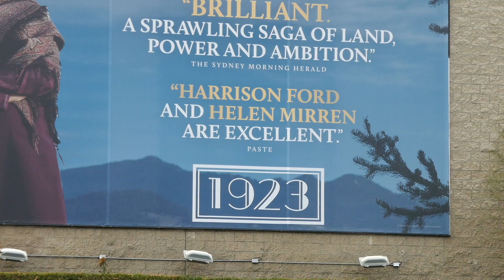Harrison Ford & Helen Mirren 1923 FYC Billboard Hollywood Los Angeles California USA June 7, 2023